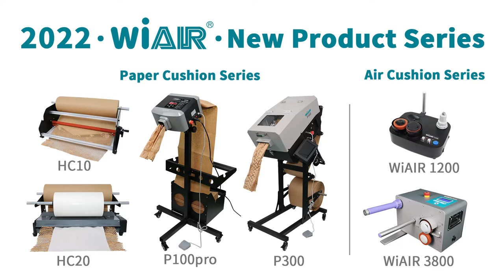2022 WiAIR® cushion packaging,air cushion machine & paper cushion machine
Air Cushion Machine,Honeycomb Paper Dispenser,Paper Cushion Machine,Bubble Film,Honeycomb Kraft Paper

WiAIR® is a cushioning packaging manufacturer specializing in R&D,production and sales. Our company has independently developed a variety of cushioning packaging equipment and supporting consumables such as air cushions and paper cushions. The products have obtained a number of patents and certifications and meet the export standards of many countries. The idea of each product designed by WiAIR® is to make it easier and more convenient for users to use. Each product sold must pass multiple tests before sold. Therefore, our products are very durable, easy to use, cost-effective, can be customized in large quantities. Welcome everyone to cooperate with us and look forward to your consultation!

Air Cushion Machine：
WiAIR-1200 : 1 - 12 m/min
WiAIR-3800 : 1 - 20 m/min

Honeycomb Paper Cushion Machine:
WiAIR-HC10 :  Manual
WiAIR-HC20 :  8 m/min

Paper Cushion Machine：
WiAIR-P100pro ：55 m/min
WiAIR-P300 ：30 m/min